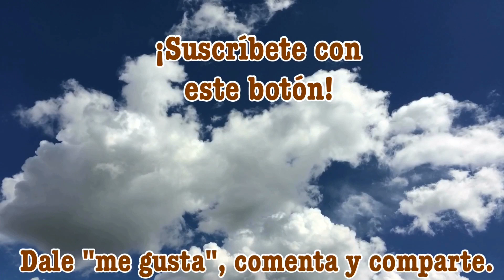La campaña del gozo (bajo el árbol) - 1era parte.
Cultos de adoración:
- Miércoles 19:30
- Sábados 12:00
- Domingos 08:00

¡Los esperamos con los brazos abiertos!Iglesia Bautista Horeb de la Ciudad de México.

Cultos de adoración:
- Miércoles 19:30
- Sábados 12:00
- Domingos 08:00